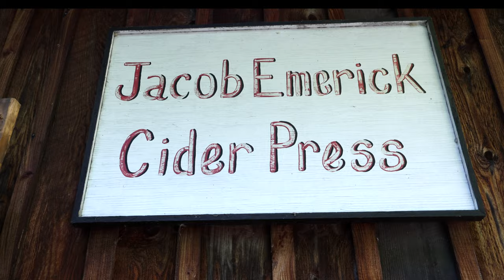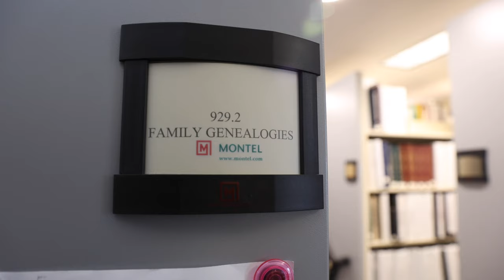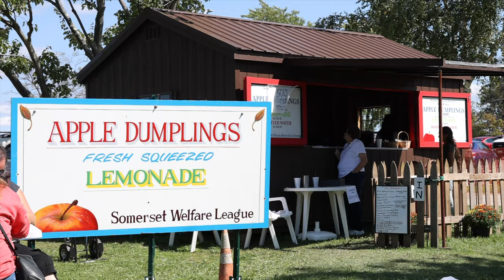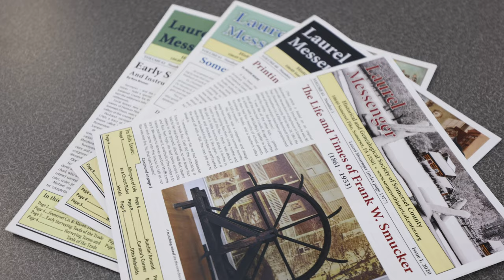Introduction to the Historical and Genealogical Society of Somerset County.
Learn more about what the Historical and Genealogical Society of Somerset County and the Somerset Historical Center have to offer.

This video was funded by a grant from the Somerset County Tourism Grant Program.

Video by Union and Main Productions.

Historical and Genealogical Society of Somerset County, Inc., 2022